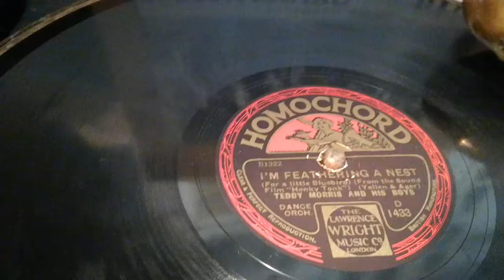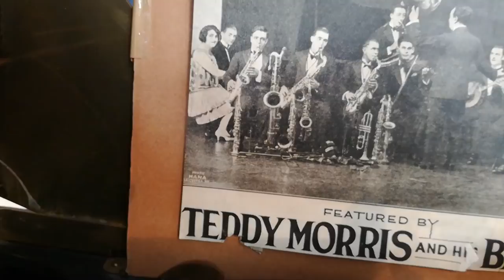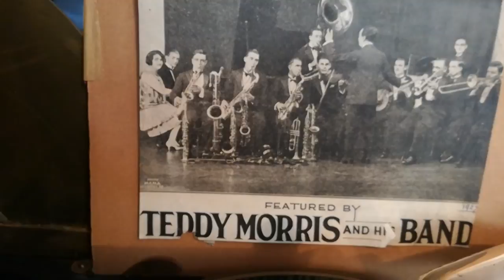I'm Feathering A Nest - Teddy Morris and his Boys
Something of a landmark upload in that in over 500 videos this is the first time I've filmed and uploaded one myself. Clearly I've much to learn but it is at least a start.
The only issued record he made and not an easy one to find.
Recorded c. October 1929.